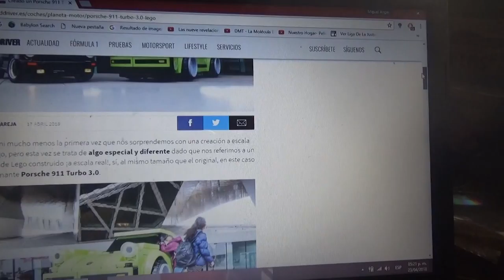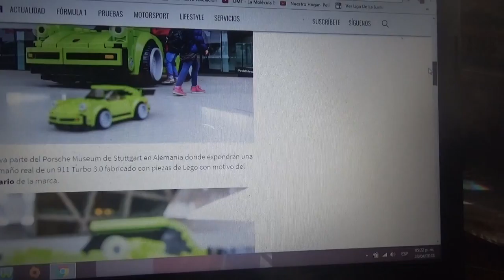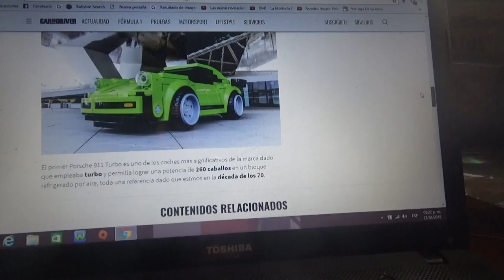Fue creado un Porsche 911 Turbo 3.0 con Legos y a tamaño real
En este vídeo les hablo de un modelo clásico del 911 Turbo de los años 1970 el cual en el Museo la marca alemana en la ciudad de Stuttgart esta de exhibición como una nueva atracción disponible en el recinto antes mencionado